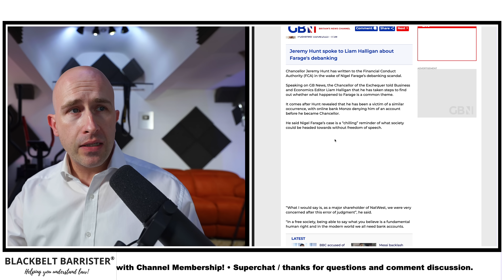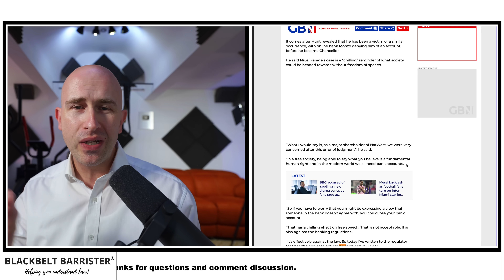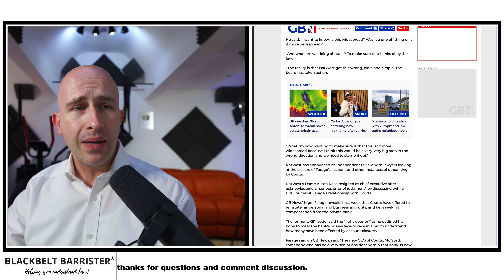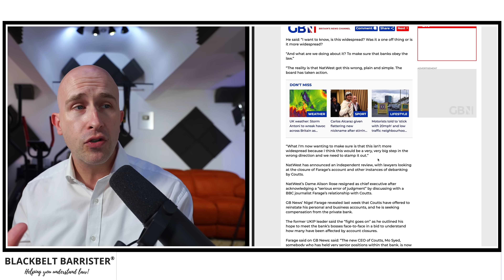NatWest may face SIGNIFICANT Fines!